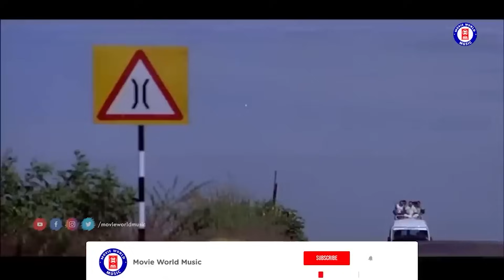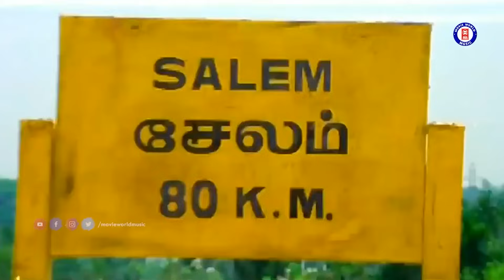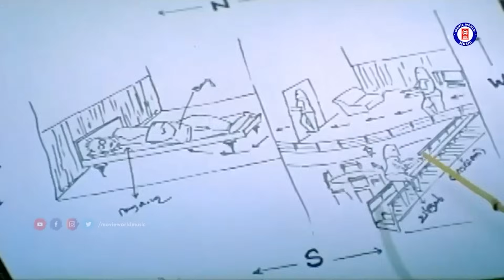ജനപ്രിയ നായകൻ ദിലീപിന്റെ തട്ടുപൊളിപ്പൻ ഗാനങ്ങൾ | DANCE HITS OF DILEEP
Track Info:

Song : Udicha Chandirante...
Movie : Punjabi House
Lyrics : S Ramesan Nair
Singers : MG Sreekumar & Mano

SHABA SHABA...
Movie : Runway
Director : Joshiy
Lyrics : Gireesh Puthenchery
Singers : Afsal, Sunitha Sarathy

Song : Hara Hara Shankara
Film : Rasikan
Lyrics : Gireesh Puthanchery
Singers : Dinesh & Kalyani & Chorus

BALLA BALLA BALLA HE.
Film: Punjabi House
Lyric: S Ramesan Nair
Singers: Mano, Swarnalatha

SARE SARE SAMBARE.
Film: Thilakkam
Lyric: Kaithapram Damodaran
Singers: Dileep, Sujatha

SONARE SONARE...
Movie : Punjabi House [ 1998 ]
Director : Rafi - Mecartin
Singers : MG Sreekumar & Chorus

NAADODI THEYYAVUM...
Movie : Sundarakilladi(1998)
Director : Murali Krishna
Lyrics : Bichu Thirumala
Singers : KJ Yesudas & Sujatha Mohan

MANATHORU PONTHARAKAM.
Movie : Pranayanilaavu (1999)
Singer : K S Chithra

DARLING DARLING.
Movie : Darling Darling
Singers : SP Balasubrahmanyam & Hariharan

KALIKONDA CHAMUNDIVILAYATTAM.
Movie : Pachakuthira
Lyrics : Gireesh Puthenchery
Singer : MG Sreekumar

|| ANTI-PIRACY WARNING ||

*COPYRIGHT PROTECTED*